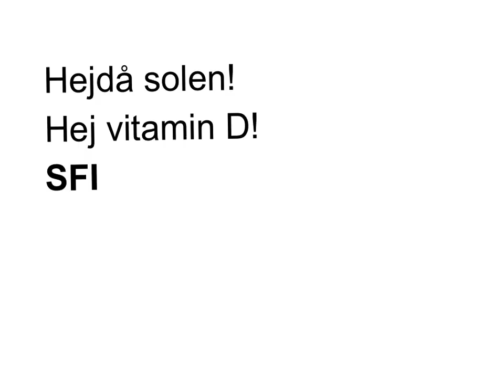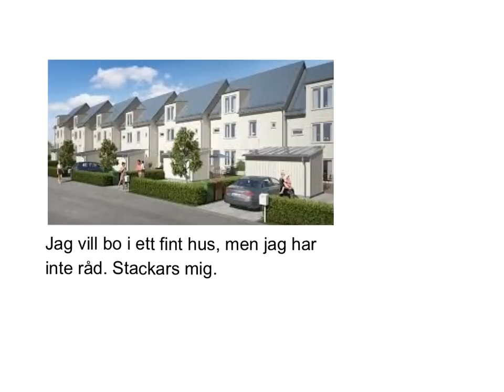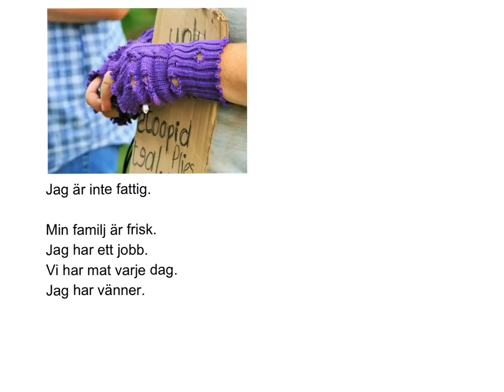SFI- läsa/ lyssna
Hejdå solen!
När hösten kommer, solen försvinner och man börjar få brist på vitamin D är det inte så roligt.